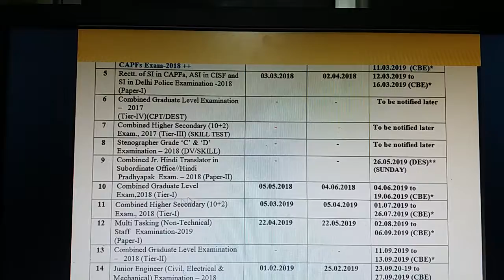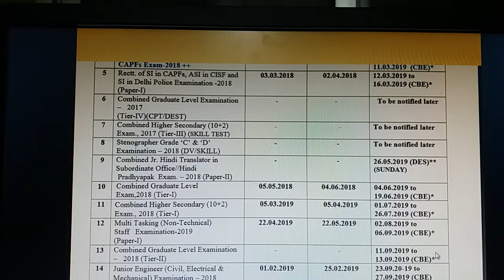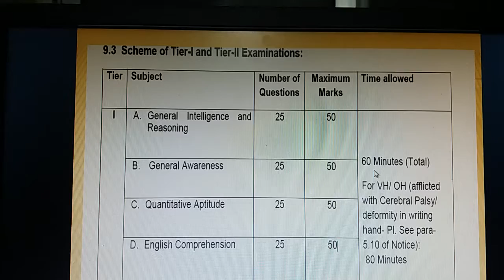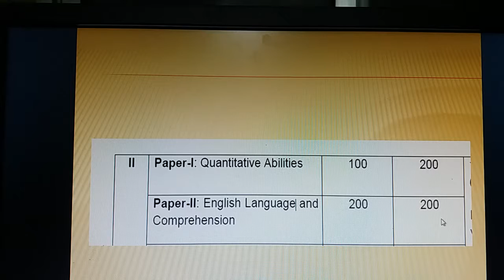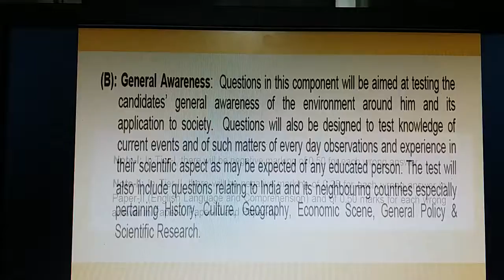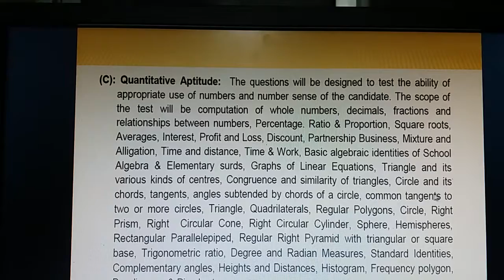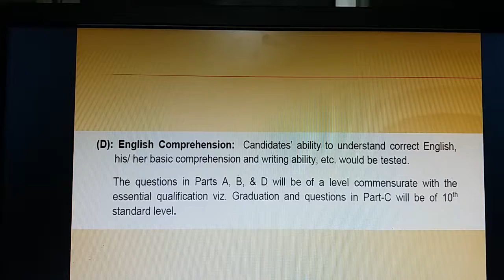SSC CGL 2018 EXAM DATE AND SYLLABUS